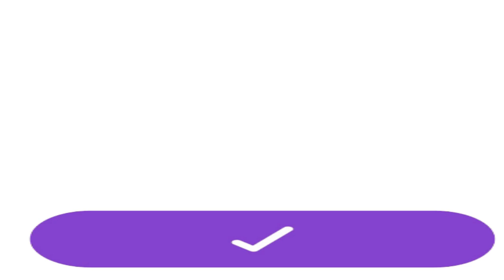Magical Girl Episode 16 to 20 | Magic Story | Nisha Audio Book Library